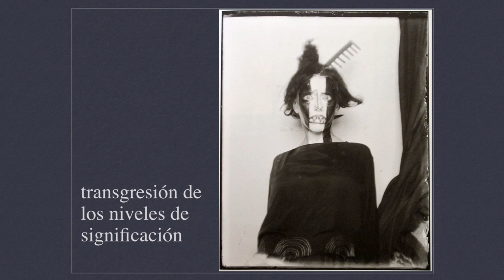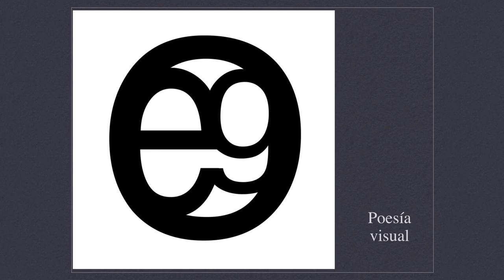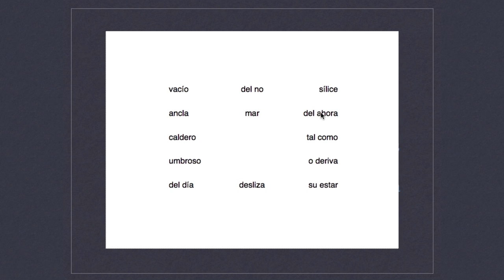Tu rostro tan desnudo | Miguel Ángel de la Calleja | TEDxUNAMAcatlán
Hoy en día la tecnología nos permite crear poemas más allá de las palabras.

Es profesor de la carrera de Lenguas y Literatura Hispánicas en la FES Acatlán – UNAM. Autor de los libros Literatura mexicana e iberoamericana y Literatura universal (ambos publicados bajo el sello editorial de Santillana). Es director general de Parentalia Ediciones, casa que publica tanto lírica mexicana contemporánea como sonetos de todas las épocas y todas las lenguas.